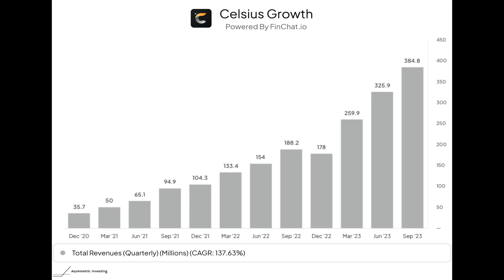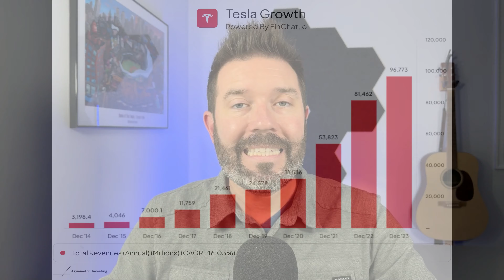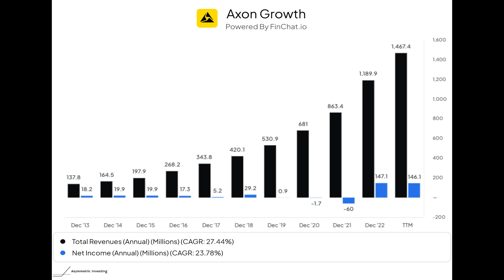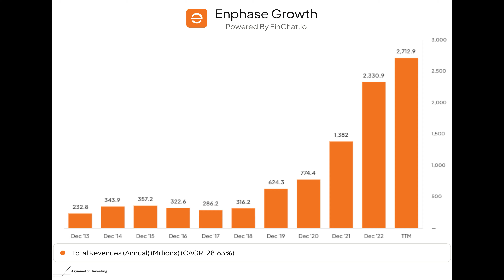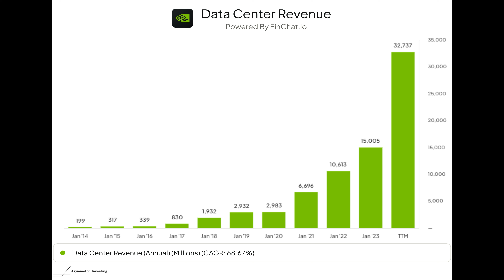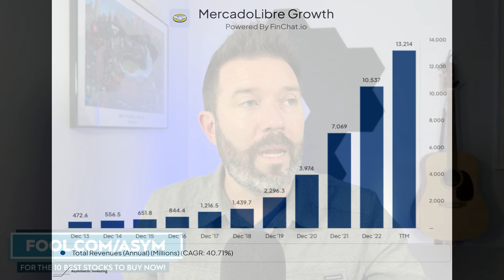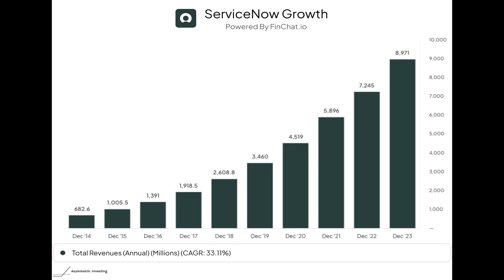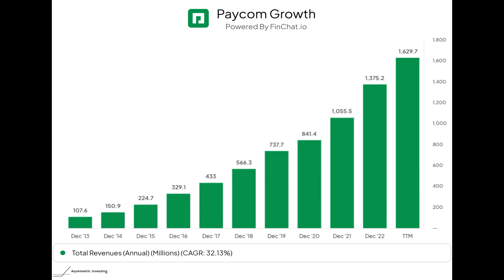10 Incredible Stocks Have Grown Revenue Over 25% For a Decade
Companies that can grow revenue at high rates like 15% or 20% per year for long periods can generate market-crushing returns. In this video, Travis Hoium covers 10 stocks that have all grown revenue at a compound rate of over 25% and may continue being great growth stocks for the next decade.

0:00 Intro
1:01 Celsius
3:15 Tesla
5:03 Axon
6:49 Enphase Energy
7:58 NVIDIA
9:07 Blink Charging
10:19 Mercado Libre
11:34 ServiceNow
13:00 Palo Alto Networks
14:07 Paycom